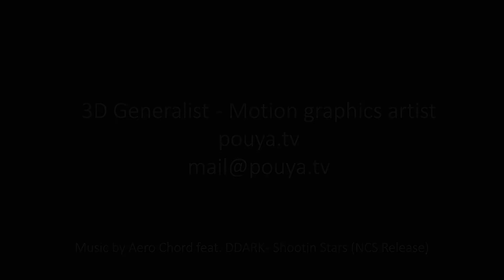3D Animation & VFX Reel - 2019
Hi, I'm Pouya Hosseinzadeh. Designer, Animator, and Motion Graphics Artist.
This is my demo reel of 2019 motion design.

All done with Cinema 4D.
Rendered with RedShift.
Plugins used: Insydium X-Particles, IKMAX for C4D, Next Limit Technologies RealFlow.